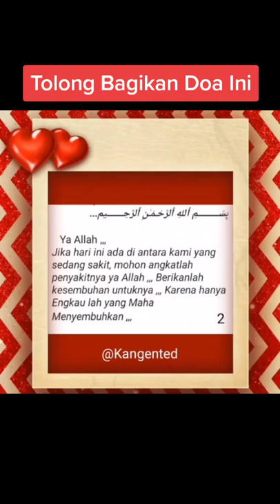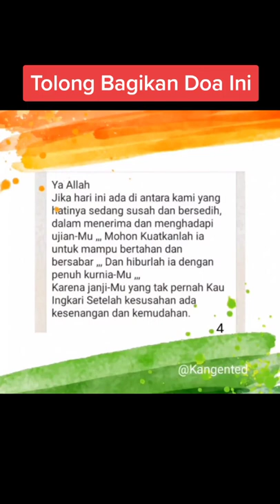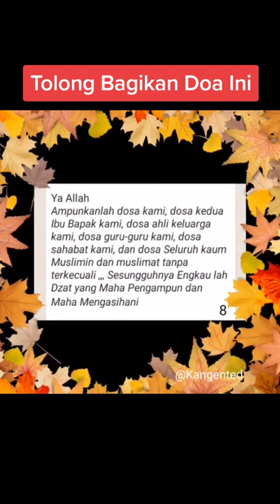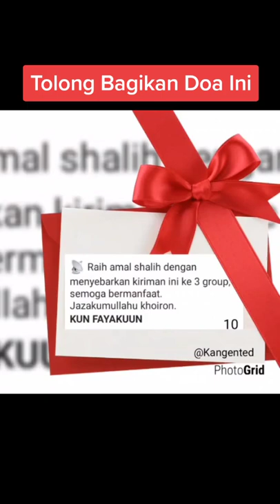Doa bersama untuk NKRI dan Group Wassup❤️2022🙏👍